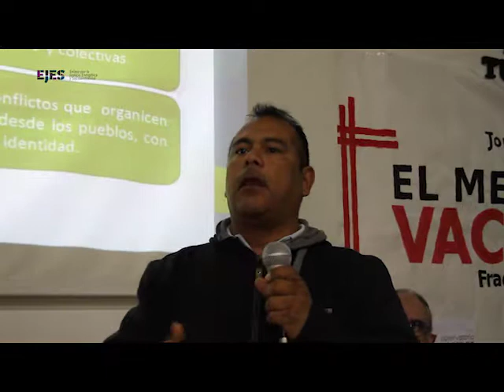Colombia El fracking y sus consecuencias Vaca Muerta (sin editar)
Héctor Vaca. Es secretario de asuntos internacionales de la junta nacional de la Unión Sindical Obrera (USO) de la industria del petróleo de Colombia. Jornadas Internacionales de debate sobre el megaproyecto de Vaca Muerta “El fracking y sus consecuencias”. Organizadas por el Enlace por la Justicia Energética y Socioambiental (EJES), que nuclea al Observatorio Petrolero Sur y al Taller Ecologista de Rosario, las jornadas buscan poner sobre la mesa las experiencias en torno a la lucha contra el fracking en diversos países y de esta manera aportar al debate sobre su impacto en Argentina, particularmente en la norpatagonia, el territorio donde más se ha aplicado la hidrofractura en América Latina.